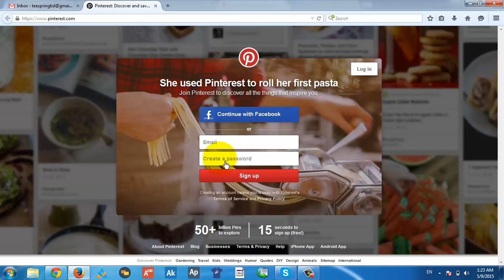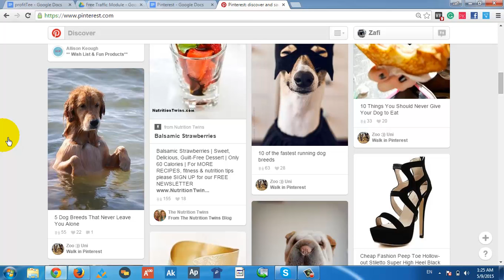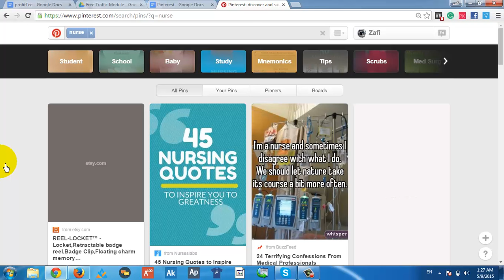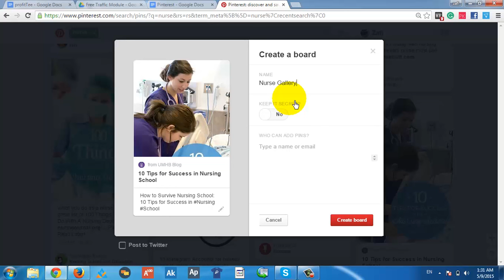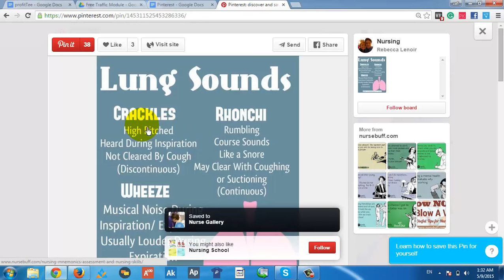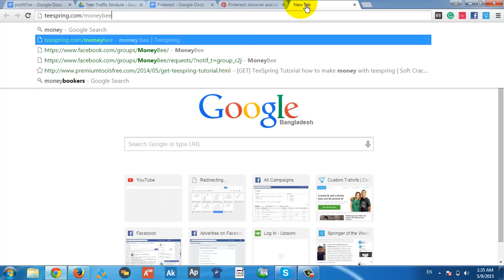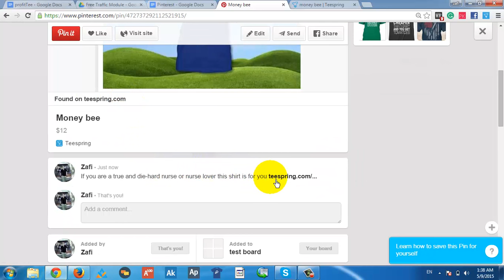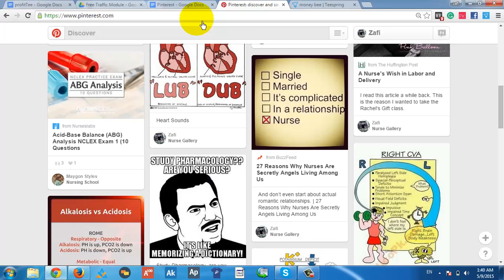Teespring- Free Traffic Pinterest